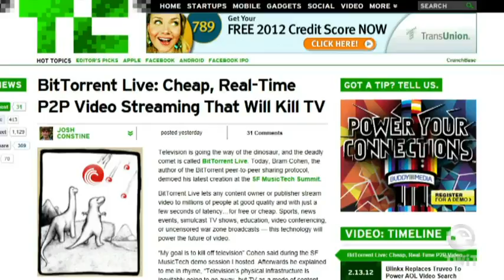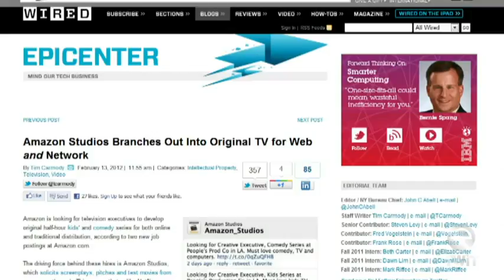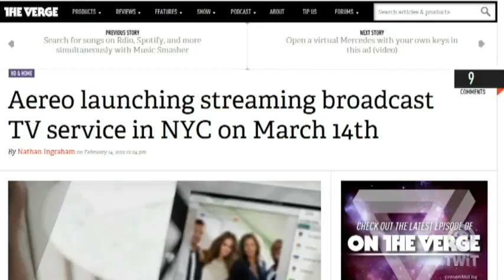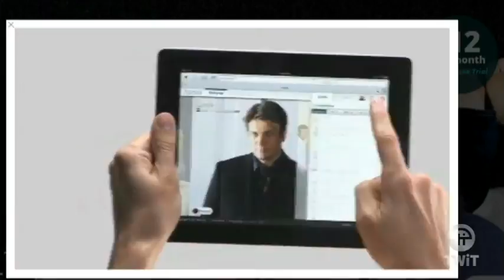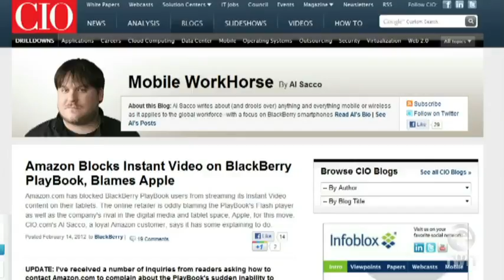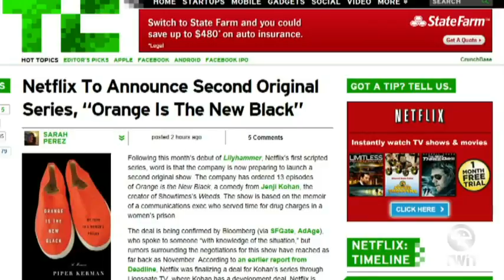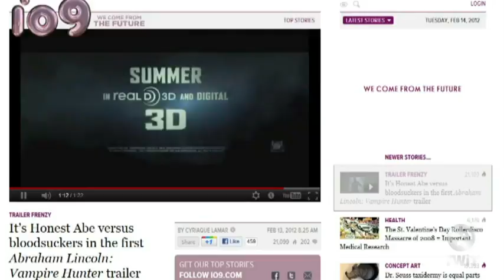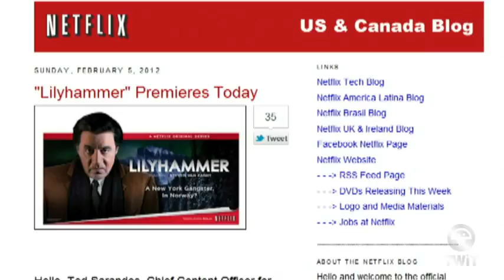Frame Rate 063 - Norwegian Angst